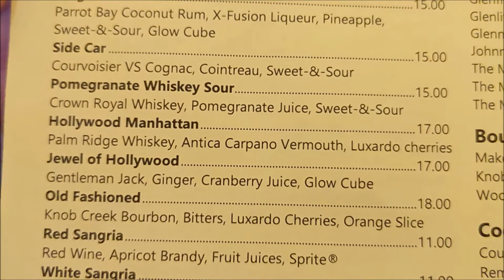Fine Dining in a Theme Park / Hollywood Brown Derby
In our latest video, we share fine dining in a theme park.  But which one?

We're at the Hollywood Brown Derby in Disney's Hollywood Studios.  This is the best dining location in Hollywood Studios because it offers the rare pleasure of fine dining in a theme park.

We've dined here many times before, but how does this visit compare to our previous ones?  Well, tune in to find out!  (Hint, there's a water leak and we actually save room for dessert!)

EMAIL HER AT:
Ariane@marvelousmousetravels